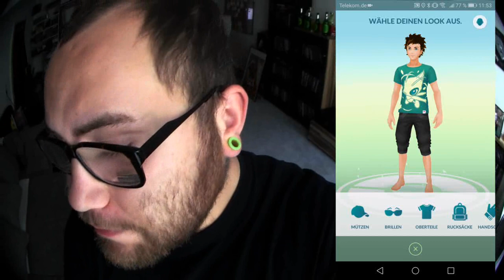Kleider machen Leute [Gengar Edition] | Pokémon GO Deutsch # 088